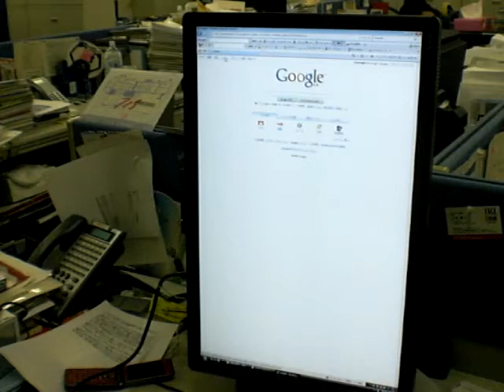「MultiSync LCD2470WNX」のピボット機能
From RBB TODAY